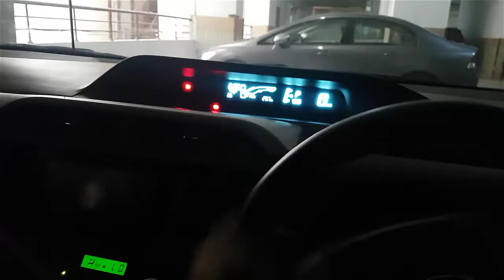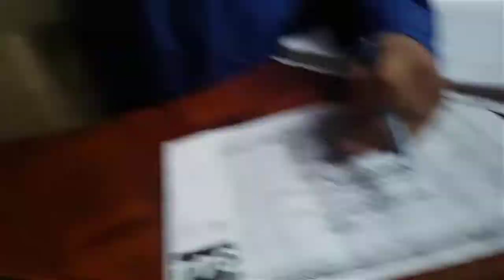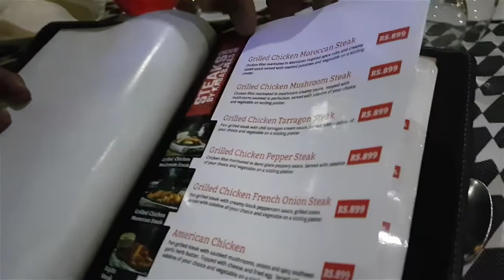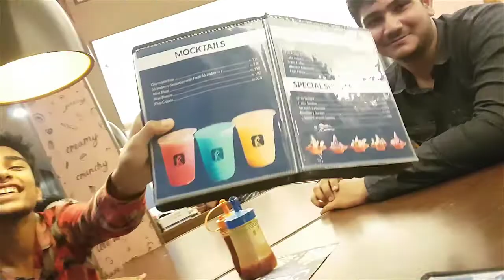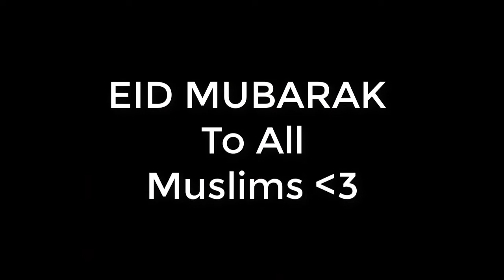A Hindu Experiences his first Iftaari with his Muslim Friends in Pakistan | Ramadan 2019 | Vlog #15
Hello everyone!
I hope you have enjoyed this video :). Kindly watch my old pranks and vlogs which will entertain you alot :)

And many more pranks :)

I will appreciate if you watch my old vlogs as well :).